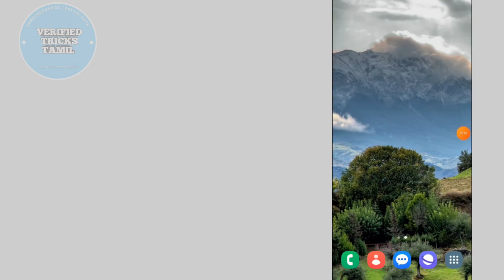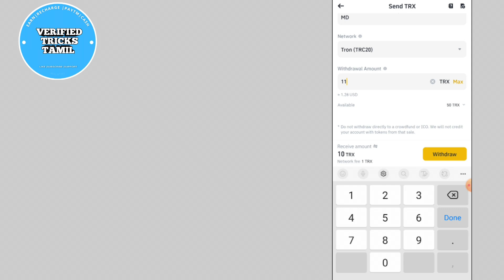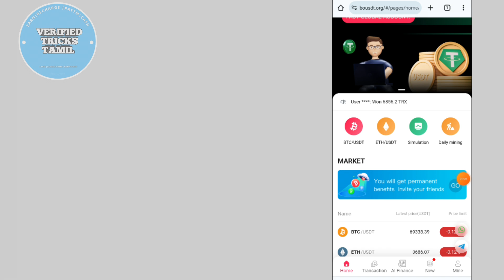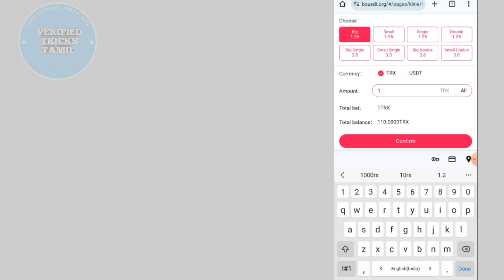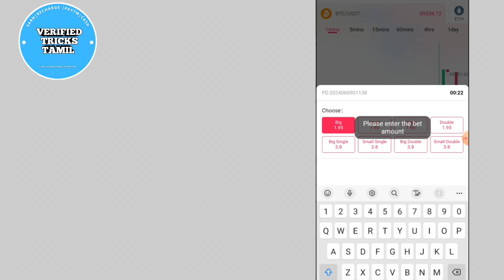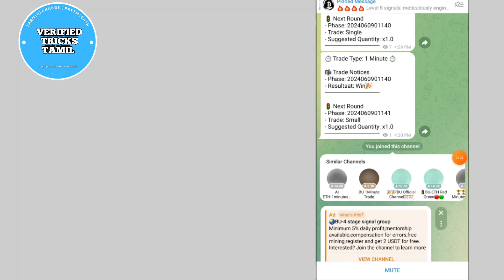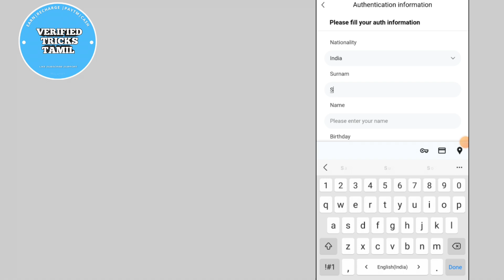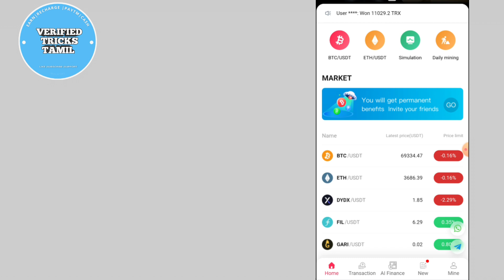EARN 50 TRX DAILY | BU TRADING PLATFORM | CRYPTO MONEY EARNING APP 2024 | REVIEW TAMIL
experts groups

This video made for Education purpose only👍